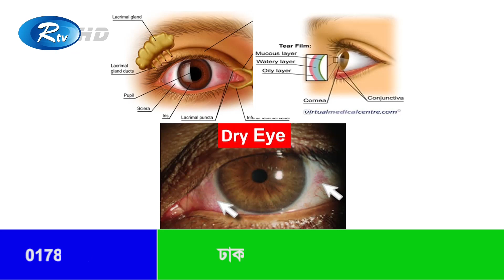Dry Eye Diagnosis And Treatment | Prof. Dr. Harun Ur Rashid | Dhaka Eye Care Hospital